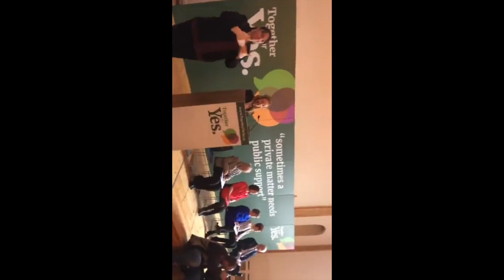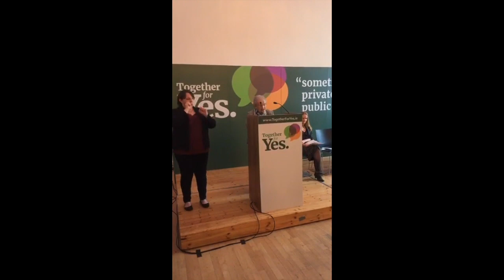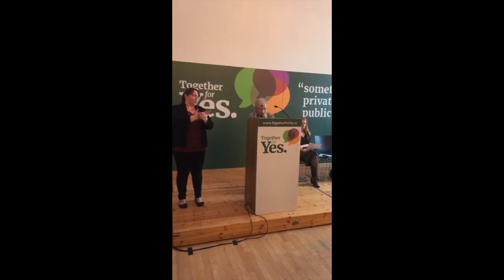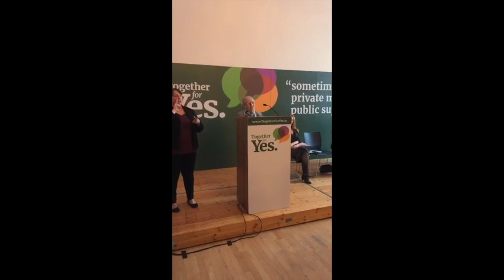Launch of Together4Yes in Dublin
Launch of the Together for Yes campaign in the Pillar Room of the Rotunda Hospital last Thursday 22nd of March

Together for Yes is a broad alliance, very broad because it unites all of the people who see this law for what it is, and the time has come to address it, by repealing it. This is issue which has blighted this island, and will continue to do so, even after we win the vote to repeal the 8th amendment, as we cannot forget about the active denial of reproductive rights that exists in northern Ireland. But in the room last Thursday, the atmosphere crackled with static, there was anticipation to get this started, to enact the campaign, and to repeal the 8th amendment, to move towards free safe medical reproductive care for people in the republic of Ireland.